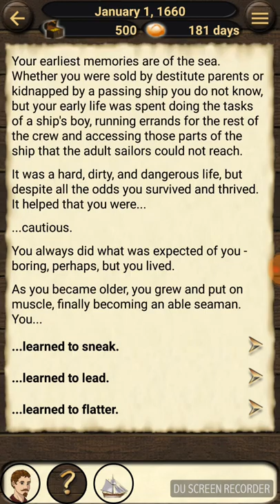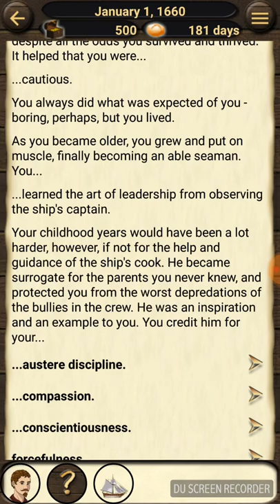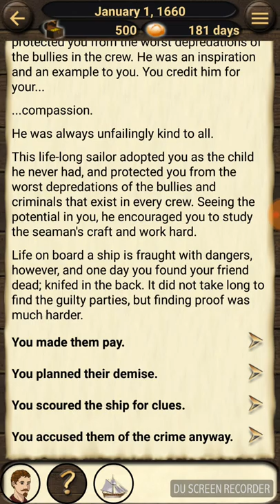I Rule The Sea-Pirates and Traders 2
Today I play Pirates And Traders 2 where I take over the sea.